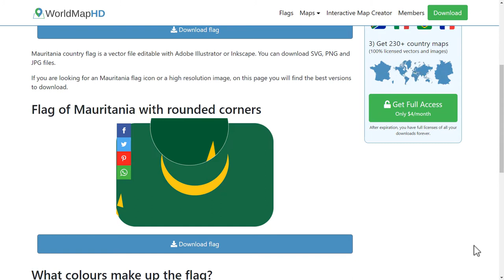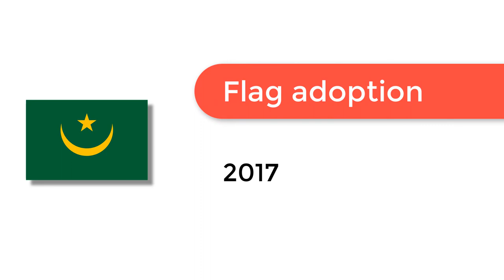Flag of Mauritania - 🌍 How to Draw the Mauritania Flag - SVG Vector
- Flag of Mauritania: Check out how to draw the flag of Mauritania. Let’s discover how to draw the national flag of Mauritania in a few minutes. Discover the national flags of all the countries in the world.